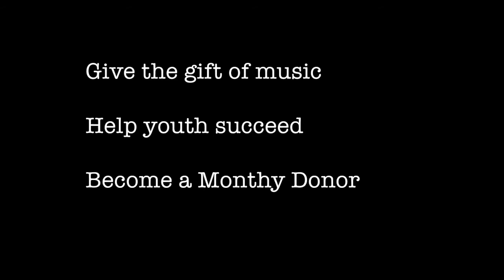Stories from BAM - Why I Teach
BAM teachers share stories about why teaching has been so important to them and how amazing their students have been during all that has come their way in 2020.

Find out more about BAM at BAMkc.org